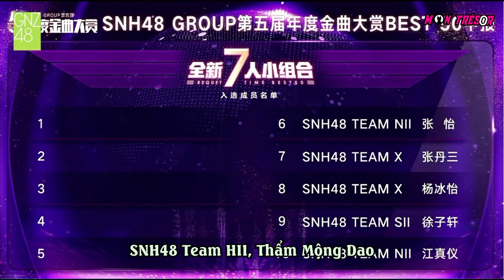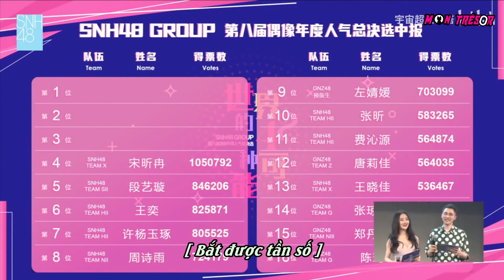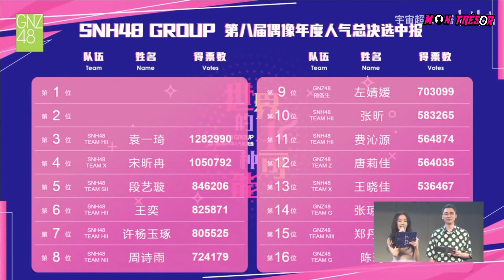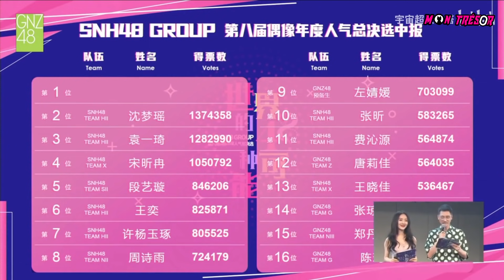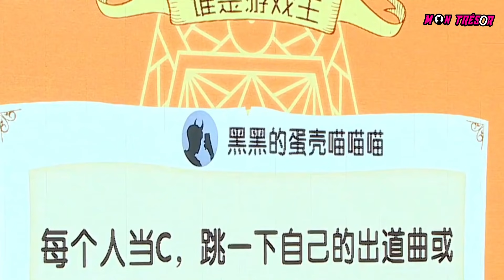[SNH48] [Vietsub] Thử thách nhịn cười cùng Hắc Miêu